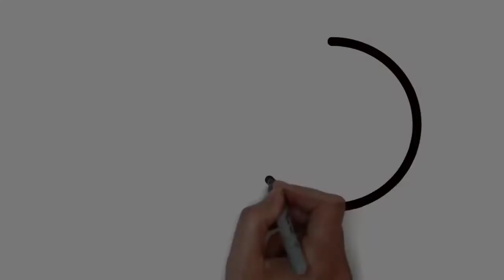chicken - glitter and coloring and drawing for Kids - kidslearningvideos 🎨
the most amazing drawing and coloring Glitter for kids and toddlers.